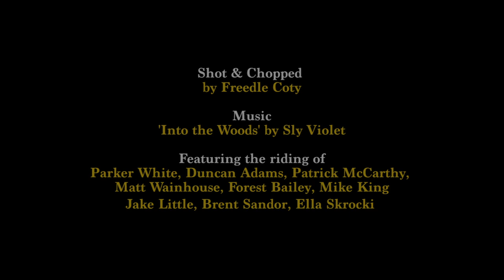SHORT & SWEET - Mt Baker Winter 2020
Featuring the riding of:
Parker White, Duncan Adams, Patrick McCarthy, Matt Wainhouse, Forest Bailey, Mike King, Jake Little, Willick Johnson, Brent Sandor, Ella Skrocki.

Filmed and edited by Freedle Coty

NOTHING coming fall 2020
a snow riding video by Level 1